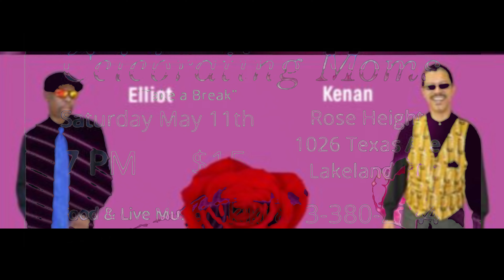May 11th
This is a very special day for you..
Enjoy it with Kenan & Elliot
Riggs